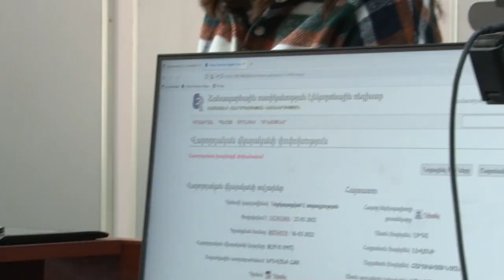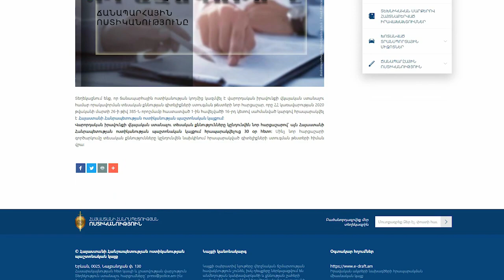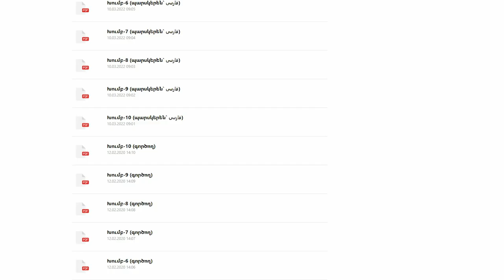Վարորդական իրավունքի վկայական ստանալու համար տեսական քննությունները կանցկացվեն նոր հարցաշարով